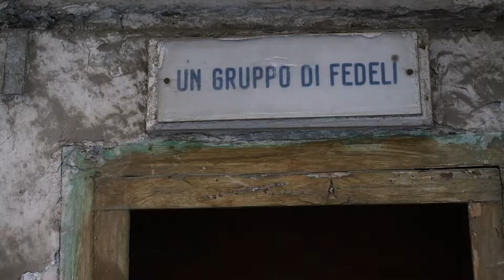Le edicole votive di Napoli? Un rimedio alla criminalità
Quante edicole votive ci sono in giro per il centro storico?
Furono un'ottima strategia per combattere la criminalità fra le strade di Napoli. Tutto grazie a una geniale idea di Padre Gregorio Rocco